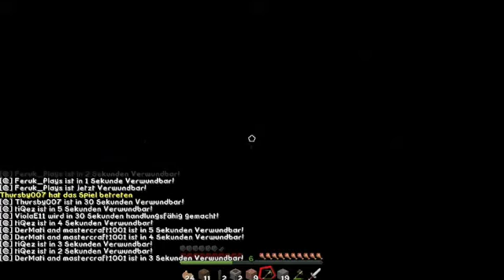Minecraft VARO #1 - LOS GEHT ES!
Ich hoffe euch gefällt das Video und wenn ja, lasst doch einfach ein Like da! :D

Meine Maus:

Mein Headset: